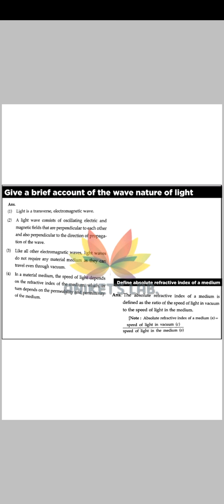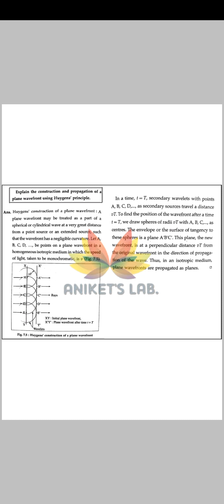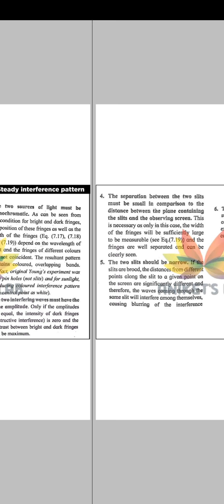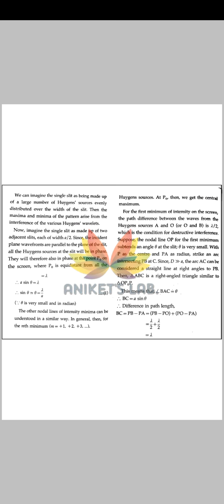chapter 7. wave optics | handwritten notes Maharashtra state board MHT-CET & HSC